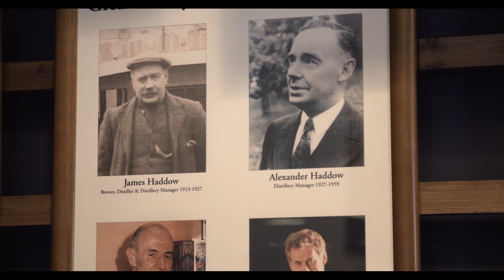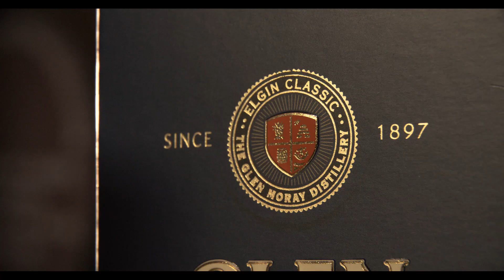Glen Moray Distillery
With only five distillery managers since the opening of Glen Moray distillery, the consistency behind GLEN MORAY ensures it remains one of the most highly-regarded Speyside single malt whiskies.
The actual master distiller, Graham Coull, prides himself in overseeing the intricate process and ensures that the time-honoured traditions are continued.
Thanks to a wonderful access to many different types of cask and wood, Glen Moray’s Master Distiller intends to create different flavours whilst maintaining the heart and character of Glen Moray.
He will take you on a very special tour!

Glen Moray Distillery was established in 1897 at the site of the old Elgin West Brewery.  Nestled on the outskirts of the historic town of Elgin the distillery has been producing the finest single malt for more than a century.
Nestling on the banks of the river Lossie, the distillery sits in the Laich O’Moray, known as the granary of Scotland. Local legend claims that Moray is blessed with an extra 40 days of sunshine.
The marriage of our spirit and oak is something which is closely watched over the years of maturation.
We use ex bourbon barrels sourced from North America to mature Glen Moray and these produce a whisky with rich and spicy characteristics. These casks, specially selected by our master distiller of varying ages to ensure the highest quality of Whisky, deliver a superior product that has a smooth and well-rounded taste.

In 2017 Glen Moray celebrates its 120th anniversary !